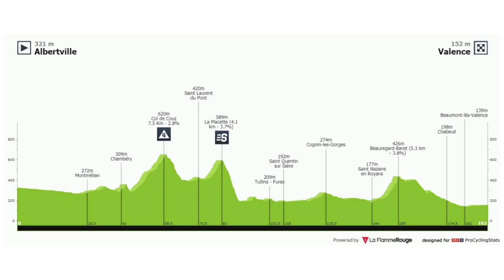Mark Cavendish Wins | 2021 Tour de France | Stage 10 | Sprint | Win No. 33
Mark Cavendish Wins | 2021 Tour de France | Stage 10 | Sprint

Mark Cavendish from the Isle of Man (GB) and team (Deceuninck-QuickStep) wins the tenth stage. He takes his third stage win of this year's Tour and 33rd career win at the Tour.

Cavendish was quoted saying "Old school, run of the mill, like you read in a cycling magazine, textbook lead-out. We just got the lads on the front and pulled as fast as they can so no one can come up and try to come past in the finish. We knew this finish - I didn't make it the last time we came to this finish – it was in 2015, I got dropped and nearly cried and Greipel won. I studied it – we knew if we took the last corner wide you can keep the speed. It split in the wind, but we didn't try to split it. We weren't bothered by it. We were confident we had the team for the sprint. Again, I'm just humbled. You got the winner of the Tour of Flanders, the world champion who's also wore the yellow jersey also here. You've got Michael Mørkøv who's gone to the Olympics for the Madison to try and win that. You've got the Omloop Het Nieuwsblad winner leaving everything on the road for me. I have to finish it off. I didn't really do anything – I did 150 metres – it was the team I have to thank for everything.."

Wout Van Aert (Jumbo-Visma) and Jasper Philipsen (Alpecin-Fenix) were second and third.
General Classification

1. Tadej Pogacar (Slo) UAE Team Emirates 38:25:17
2 Ben O'Connor (Aus) AG2R Citroën Team 0:02:01
3 Rigoberto Uran (Col) EF Education-Nippo 0:05:18
4 Jonas Vingegaard (Den) Jumbo-Visma 0:05:32
5 Richard Carapaz (Ecu) Ineos Grenadiers 0:05:33
6 Enric Mas Nicolau (Spa) Movistar Team 0:05:47
7 Wilco Kelderman (Ned) Bora-Hansgrohe 0:05:58
8 Alexey Lutsenko (Kaz) Astana-Premier Tech 0:06:12
9 Guillaume Martin (Fra) Cofidis 0:07:02
10 David Gaudu (Fra) Groupama-FDJ 0:07:22
Abandoned

DNS Jonas Koch (Ger) Intermarché-Wanty-Gobert Matériaux
Photos / Images:TV

NBC SN
Bein Sports
Polsat Sport News
L'Équipe TV
La Chaîne L'Équipe
ASO
Getty Images
Getty Images Sport
Getty Sport
Procyclingstats.com
Cyclingnews.com
Bettini Photos
Bettini Image
Eurosport.com
PhotoNews
ESPN
SuperSport Variety 1

Music
1.
2. Splice app (GoPro)
Upcoming events.
June 26 - July 18 Tour de France